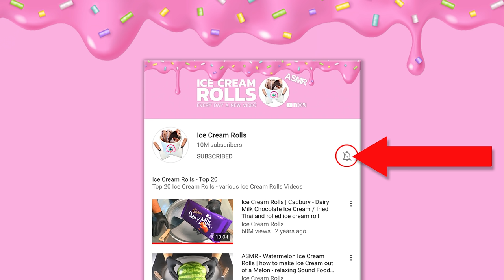Strawberry Ice Cream ASMR | how to make Ice Cream Rolls out of fresh Strawberries - Street Food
Strawberry Ice Cream ASMR | how to make Ice Cream Rolls out of fresh Strawberries - most satisfying Street Food
4k Food Video - no talking
Advantages:
- Behind the Scenes: